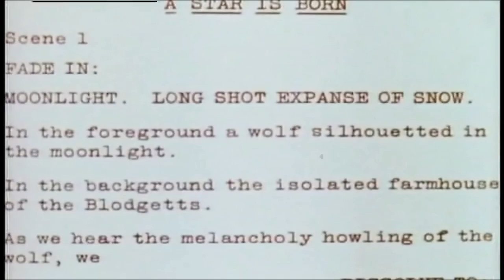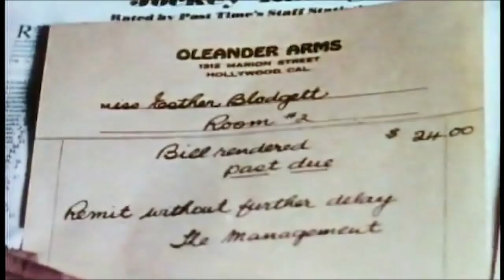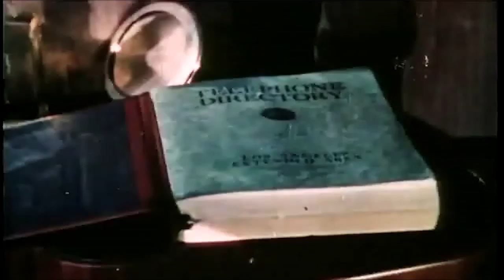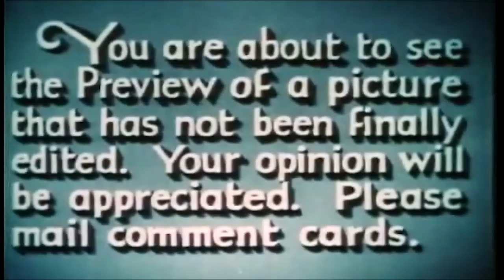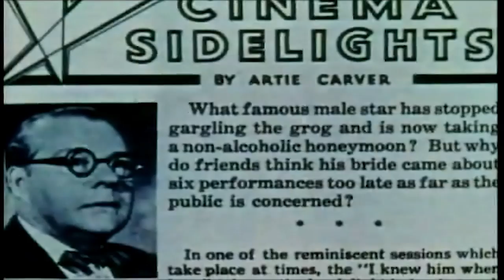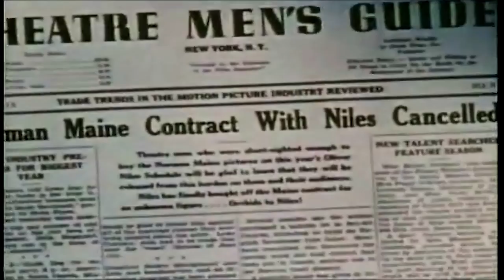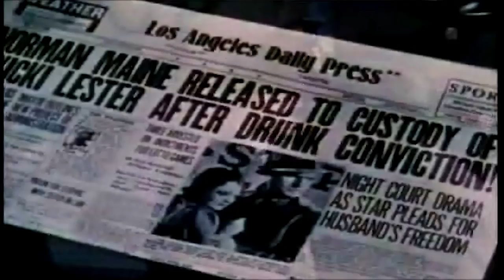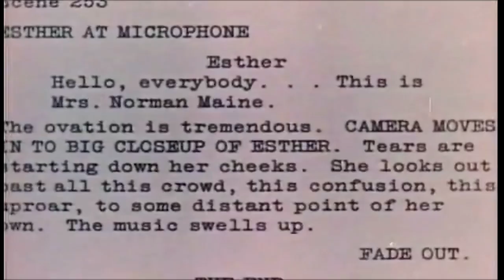A Star Is Born (1937)| Drama, Romance | Oldmovie 🎥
North Dakota farm girl Esther Victoria Blodgett yearns to become a Hollywood actress. Although her aunt and father discourage such thoughts, Esther's grandmother gives Esther her savings to follow her dream.

Esther goes to Hollywood and tries to land a job as an extra, but so many others have had the same idea that the casting agency has stopped accepting applications. Esther is told that her chances of becoming a star are one in 100,000. She befriends a new resident at her boarding house, assistant director Danny McGuire, himself out of work. When Danny and Esther go to a concert to celebrate Danny's employment, Esther has her first encounter with Norman Maine, an actor she admires greatly. Norman has been a major star for years, but his alcoholism has sent his career into a downward spiral.

Danny gets Esther a one-time waitressing job at a fancy Hollywood party. While serving hors d’œuvres, she catches Norman's eye. He gets his longtime producer and good friend, Oliver Niles, to give her a screen test. Impressed, Oliver gives her a new name ("Vicki Lester") and a contract. She practices her few lines for her first tiny role.

When the studio has trouble finding a female lead for Norman's current film, entitled The Enchanted Hour, Norman persuades Oliver to cast Esther. The film makes her an overnight success, even as viewers continue to lose interest in Norman.

Norman proposes to Esther; she accepts when he promises to give up drinking. They elope without publicity, much to press agent Matt Libby's disgust, and enjoy a trailer-camping honeymoon in the mountains. When they return, Esther's popularity continues to skyrocket, while Norman realizes his own career is over, despite Oliver's attempts to help him. Norman stays sober for a while, but his frustration over his situation finally pushes him over the edge and he starts drinking again. When Esther wins the industry's top award (the Academy Award for Best Actress), he interrupts her acceptance speech by drunkenly demanding three awards for the worst acting of the year and accidentally slapping her when he dramatically swings his arms back.

A stay at a sanatorium seems to cure Norman's increasingly disruptive alcoholism, but a chance encounter with Libby gives the press agent an opportunity to vent his long-concealed contempt. Norman goes on a four-day drinking binge and winds up arrested for drunk driving. In court, the judge sentences him to 90 days of incarceration, but Esther pleads with the judge to put Norman under her care. The judge, who is impressed with Esther's acting success, suspends Norman's sentence and puts Norman's custody into Esther's hands. Esther decides to give up her career to devote herself to his rehabilitation. After Norman overhears her discussing her plan with Oliver, he drowns himself in the Pacific Ocean.

Shattered, Esther decides to quit and go home. Showing up soon afterward is her grandmother, who has heard Esther is quitting. Her grandmother tells her of a letter Norman sent her when they got married. The letter stated how proud he was of Esther and how much he loved her. Because of her grandmother's words, and the reminder of Norman's deep love, Esther is convinced to stay in show business. At the premiere of her next film at Grauman's Chinese Theatre, when Esther is asked to say a few words into the microphone to her many fans listening across the world, she announces, "Hello, everybody. This is Mrs. Norman Maine."

Janet Gaynor as Esther Blodgett/Vicki Lester
Fredric March as Norman Maine
Adolphe Menjou as Oliver Niles
May Robson as Grandmother Lettie Blodgett
Andy Devine as Daniel "Danny" McGuire
Lionel Stander as Matt Libby
Owen Moore as Casey Burke
Peggy Wood as Miss Phillips
Elizabeth Jenns as Anita Regis
Edgar Kennedy as Pop Randall
J. C. Nugent as Mr. Blodgett
Guinn "Big Boy" Williams as posture coach
Clara Blandick as Aunt Mattie (uncredited)
Jonathan Hale as Night Court Judge (uncredited)
Lillian Harmer as wardrobe woman (uncredited)
Carole Landis as girl in beret at Santa Anita bar (uncredited)
George Chandler as Delivery Man (uncredited)
Jed Prouty as Artie Carver (uncredited)